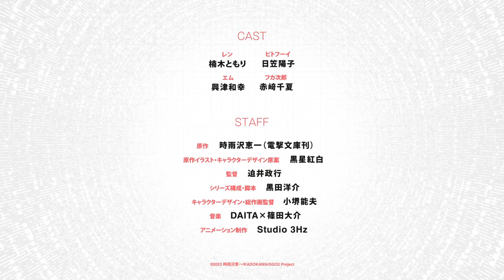Sword Art Online: Gun Gale Online Returns With Season 2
Six years after its original release, Sword Art Online: Gun Gale Online is returning for its sequel anime TV season.

According to the official Sword Art Online English X (formerly Twitter) account, Gun Gale Online Season 2 will air this October. In celebration of the 2024 release date confirmation, a new anime visual and teaser trailer for Gun Gale Online was released. Japanese voice actor Tomori Kusunoki, best known for her roles in the likes of Zom 100: Bucket List of the Dead (Shizuka), Chainsaw Man (Makima) and Spy Classroom (Annte), returns to the role of Karen Kohiruimaki/Llenn.